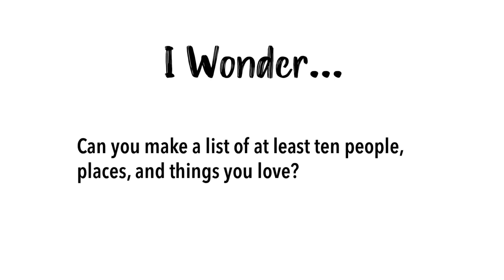The Wonderful Wizard of Oz - Chapter 5 (OCPL Reads)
Benji reads Chapter 5: The Rescue of the Tin Woodman from The Wonderful Wizard of Oz by L. Frank Baum. I Wonder…Can you make a list of at least ten people, places, and things you love.